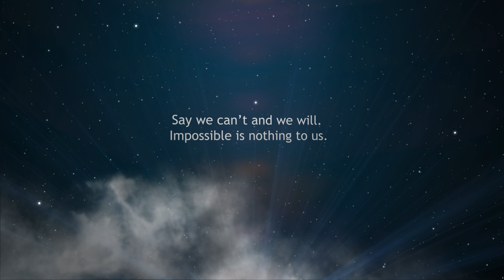In Our Hearts.mov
Inspirational late season video for Greylock Nordic Ski Team